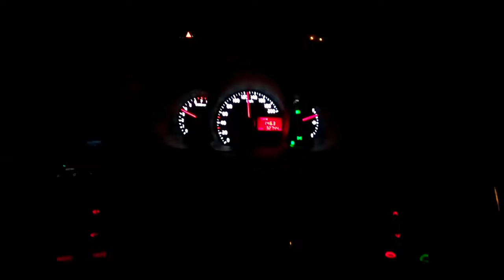Clarens Free State | Road Trip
Clarens Freestate

Clarens is known for its spectacular sandstone mountains and wonderful climate; it is one of the most picturesque spots in South Africa.

The Golden Gate Highlands National Park with its sandstone formations and cliffs is 17 km from Clarens.

Clarens is part of the scenic Highlands Route and is surrounded by mountains. The Rooiberge is the range encompassing the village, whilst further towards the southeast are the Maluti Mountains in shades of purple and blue. All around are the sandstone cliffs with their multi-coloured layers – these horizontal strata are a characteristic feature of the area. Many homes in the Clarens Valley are made from or clad in sandstone.

There are various establishments offering accommodation, including bed & breakfasts, self-catering, lodges, backpackers and farm guest houses in the surrounding area.

Activities include: horse riding, abseiling, hiking, fly fishing, fossil hunting, white water rafting and golf. Live music is often performed on weekends.